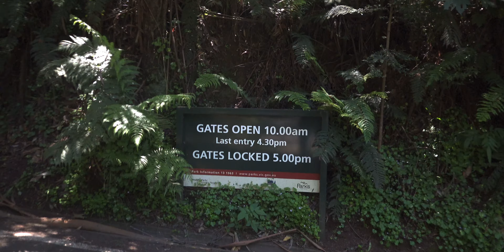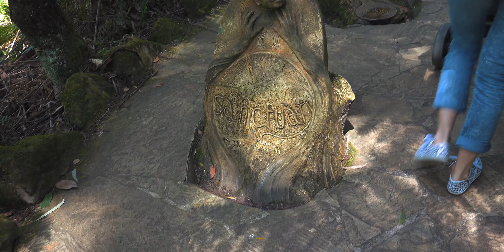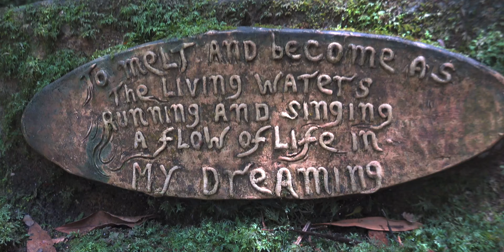Деревянный шедевр захваченной земли. William Ricketts Sanctuary 4K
Уильям Рикет прожил много лет среди аборигенов и создал этот парк чтобы отразить дух матери-земли и философию аборигенов, а так же напомнить о вторжении белого человека в естественную среду.